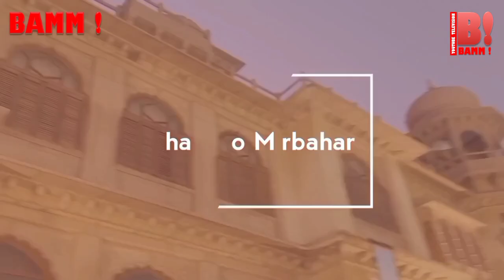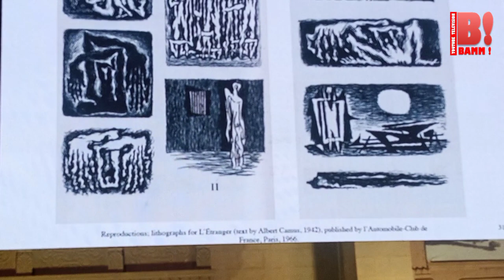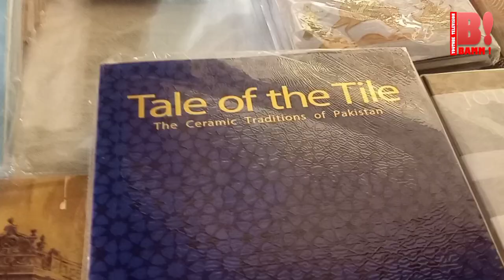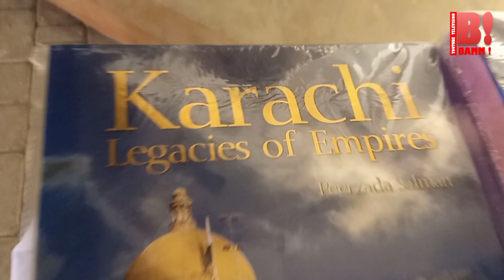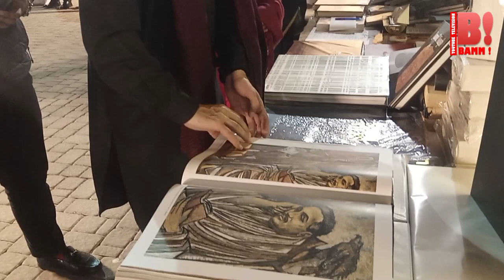BAMM! EP 391: Sadequain in Paris @ Mohatta Palace, Karachi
Episode Host: Kamran Jawaid
Session Moderator: Hameen Haroon
Speaker: Ali Majid
Performer: Khamiso Mirbahar
Organizer, Nasreen Askari
Venue: Mohatta Palace, Karachi